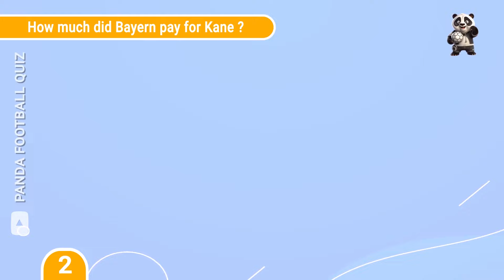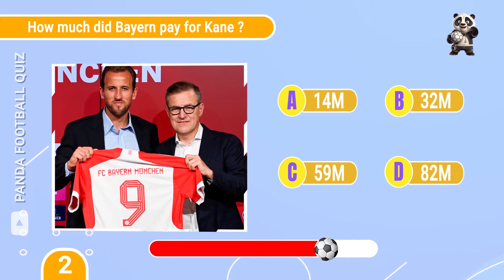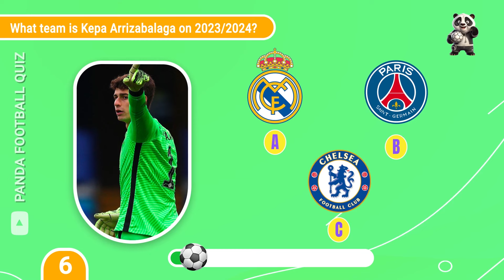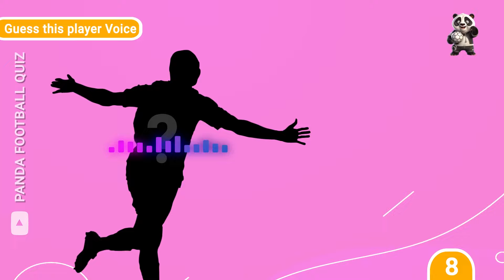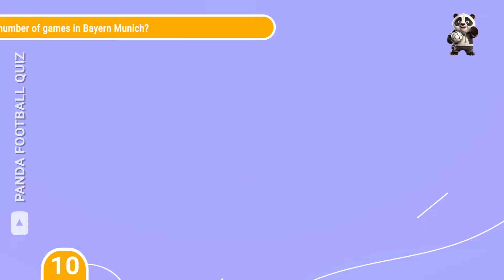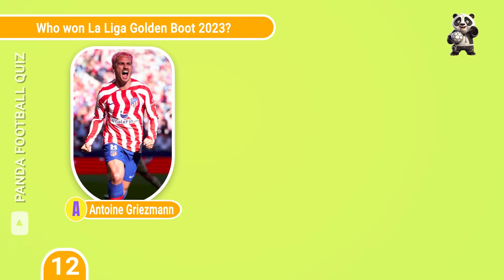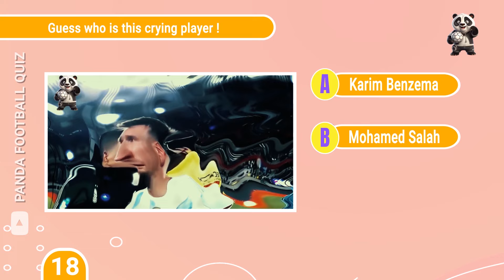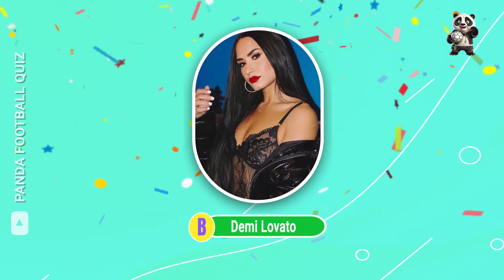Guess the Eyes 👁️⚽️ Is This Ronaldo, Messi, Mbappé, or Haaland? 🔥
Are you a true football fanatic? ⚽️ Put your skills to the test in this exciting challenge that will have you guessing the world’s top football players just by their eyes! 👁️ In this video, we’ve curated close-ups of the eyes of four of the greatest footballers of our time: Cristiano Ronaldo, Lionel Messi, Kylian Mbappé, and Erling Haaland. 🔥

Can you match each eye to the correct player? From Ronaldo’s sharp, focused gaze to Messi’s intense, thoughtful look, Mbappé’s youthful determination, and Haaland’s icy cool stare – this quiz is the ultimate test of your football knowledge! 🏆

🎥 What to Expect:

Engaging visuals that challenge you to identify players by their eyes.
Insightful commentary on each football legend throughout the quiz.
An interactive experience perfect for fans and sports enthusiasts!

⏰ Video Timeline:
00:00 - Intro
00:19 - Let’s Go!

Can you guess the eyes? Is it Ronaldo, Messi, Mbappé, or Haaland? Let’s find out! 🔥